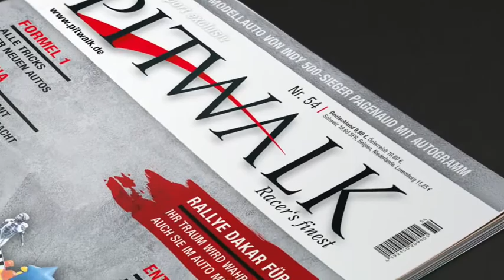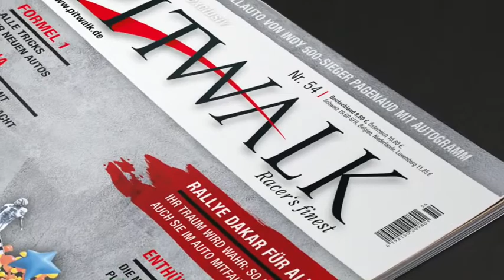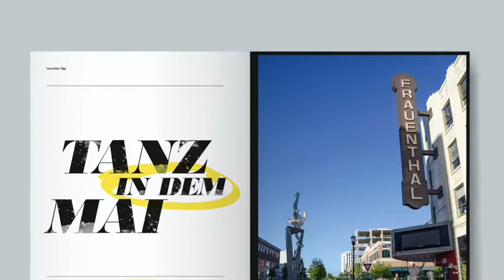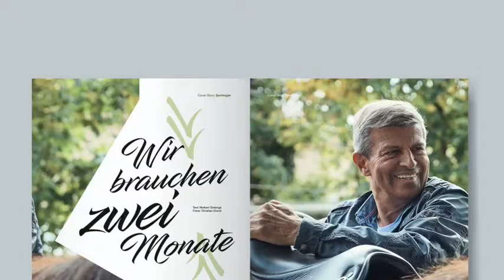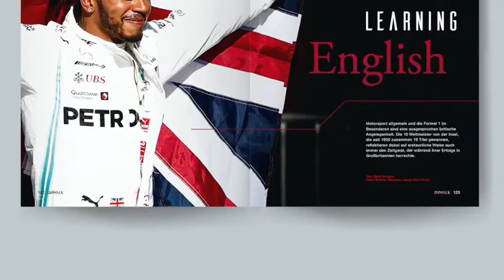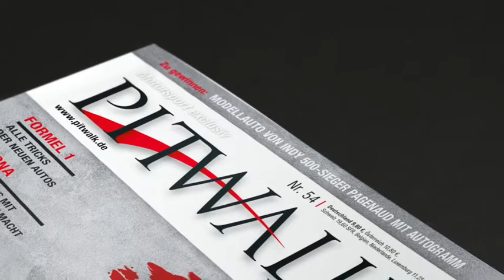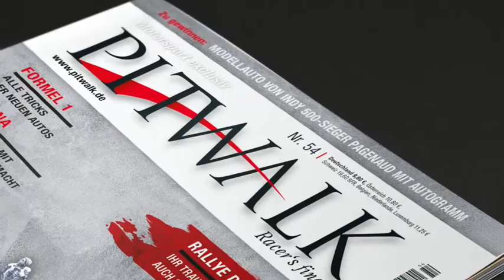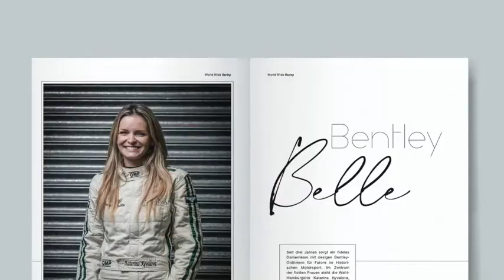Das Chaos muss aufhören!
Autos, Rennen und Corona – das passt in Deutschland nicht zusammen. Alle Versuche, den Sport nach dem Lockdown neu zu starten, münden im Chaos und in Rückschlägen. Was in den USA, in England und Australien funktioniert, klappt in Deutschland nicht. Warum ist das so, und was muss sich ändern, damit der Sport nicht eine Dauerkrise versinkt? Damit befasst sich PITWALK-Chefredakteur Norbert Ockenga in diesem Wut-Podcast, und er stellt klare Forderungen an die Funktionärskaste.

Denn schließlich ist mittlerweile sogar das 24-Stundenrennen in der Grünen Hölle in akuter Gefahr. Und so geht's nun wirklich nicht weiter.

Dazu erläutert Steffan Irmler, Besitzer mehrerer geschichtsträchtiger STW-Tourenwagen von Opel, wie Corona auch den Historischen Motorsport durcheinanderwirbelt – und ob zumindest der Oldtimer-Grand Prix auf dem Nürburgring stattfinden kann.